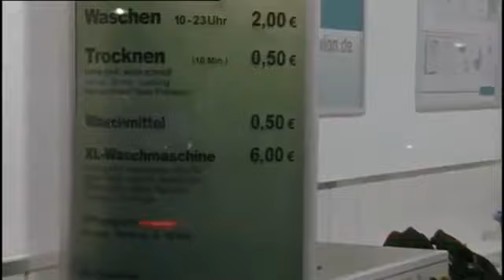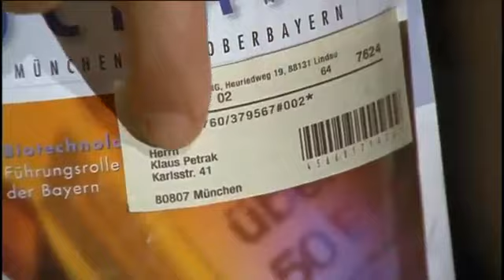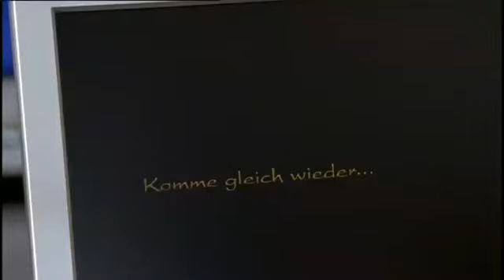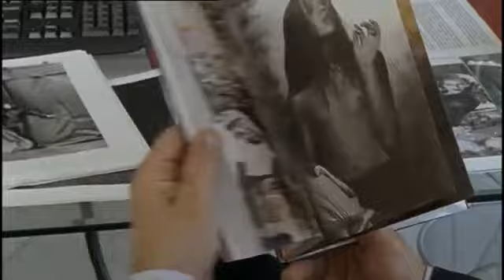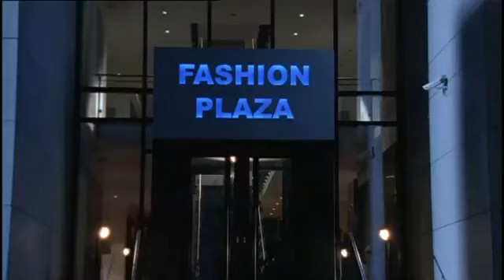Siska Folge 87 Schwer wie die Schuld (2008)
Folge 87

Schwer wie die Schuld

Erstsendung (ZDF): Freitag, 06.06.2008, 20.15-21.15 Uhr

Klaus Petrak und Walter Wächter sind berufliche Konkurrenten. An jenem Abend kommt es kurz vor dem Nachhausegehen noch zu einer kleinen Auseinandersetzung. Arnold Riegert, der Pförtner des Bürogebäudes, in dem die beiden arbeiten, wird davon Zeuge. Wenig später entdeckt Klaus Petrak in der Parkgarage, dass die Windschutzscheibe seines Fahrzeuges mit Absicht zerstört wurde. Dann geht das Licht aus. Petrak will der Sache auf den Grund gehen, wird aber dann mit zwei gezielten Handkantenschlagen getötet. Gefunden wird der Tote von Pförtner Riegert, der - wie sich herausstellt - vor Jahrzehnten mit Hauptkommissar Jacob Hahne die Schulbank auf der Polizeischule gedrückt hatte. Riegert hatte diese aber nach dem ersten Jahr mangels Begabung verlassen, dafür aber Hahnes Liebe Ute geheiratet. Der alte Freund des Hauptkommissars wird zu einem wichtigen Zeugen in dem Mordfall. Unterdessen vertraut sich Gerlinde Schranz, die Mitarbeiterin eines Callcenters, Hauptkommissar Viktor Siska an. Sie erzählt, dass ihre Kollegin Nadja Orth kurz vor der Tat im Zimmer des Pförtners verschwunden sei. Riegert erzählt schließlich bereitwillig, dass die junge Frau sich ihm verzweifelt anvertraut hatte, weil Petrak sie angeblich vergewaltigt habe. Das wirft ein ganz neues Licht auf den Fall.
INFO: Drehzeit: Juni 2006. Die Folge war zur Erstausstrahlung am 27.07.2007 (und damit als 83. Episode) geplant, entfiel dann aber kurzfristig wegen des Todes von Ulrich Mühe. Das ZDF zeigte an diesem Abend zwei Folgen von "Der letzte Zeuge". Somit wurde "Schwer wie die Schuld" als 83. Episode produziert, aber erst als 87. ausgestrahlt. Das hatte zur Folge dass einmalig in zwei aufeinanderfolgenden Episoden (in der nachfolgenden 88. "Seele in Nebel") eine gleiche Gastdarstellerin, nämlich Katja Woywood, mitwirkte. Dallberg, Hahne und Siska befinden sich am Anfang der Episode im Waschsalon, Hahne gibt seinem Kollegen Dallberg fachmännische Anleitungen, wie man die Wäsche wäscht. Leider erfolglos, denn am Ende der Folge hat Dallbergs Lieblingshemd keine Farbe mehr, dafür sind seine Socken aber rosa. Hahne (der in der 52. Folge erzählte, er habe jemanden als Partner) erzählt seiner Jugendliebe, dass für ihn ob der Einsamkeit die ersten fünf Minuten beim Heimkommen die schlimmsten seien. Im Abspann wird statt des Rollennamens "Ute Riegert" der Rollenname "Ute Rieder" für Tina Engel genannt.

Viktor Siska Wolfgang Maria Bauer
Jacob Hahne Werner Schnitzer
Robert Dallberg Dirk Plönissen
Polizeiarzt Frank te Neues

Arnold Riegert Thomas Thieme
Ute Riegert Tina Engel
Walter Wächter Pascal Breuer
Nadja Orth Katja Woywood
Renate Orth Beatrice Richter
Gerlinde Schranz Janna Striebeck
Klaus Petrak Oliver Boysen
Nachbar Florian Münzer

Buch Albert Sandner
Regie Vadim Glowna

Kamera Franz X. Lederle
Bildtechnik Gerald von Velasco